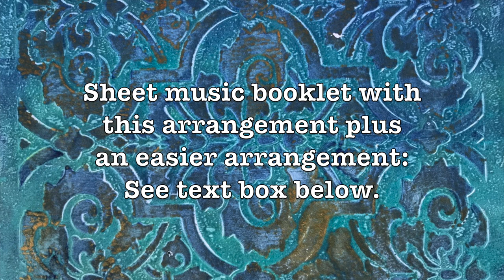South Wind performed on double strung harp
On this video you hear the lap harp arrangement but it sounds great on floor harp too.  For floor harp I could have played it again with LH an octave lower, but I didn't in the video.  The sheet music booklet includes an easy version as well as this version.  Arrangements are in key of G, (for harps like the Eve and Brittany) and key of F (which fits well on a lap harp with lowest note F like a Brea or Ena).